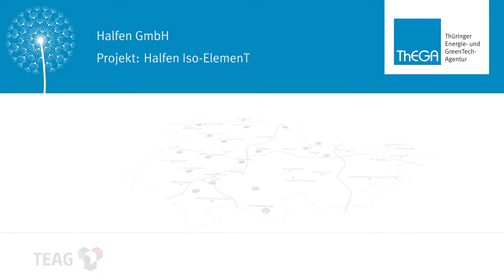Thüringer EnergieEffizienzpreis 2016 - Nominierung: Halfen GmbH aus Artern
TEAG unterstützt den Thüringer EnergieEffizienzpreis!
Nominiert ist die Halfen GmbH aus Artern mit ihrem Projekt "Konstruktion des Iso-ElemenT für das energieeffiziente Befestigen von Stahlbeton-Bauteilen".